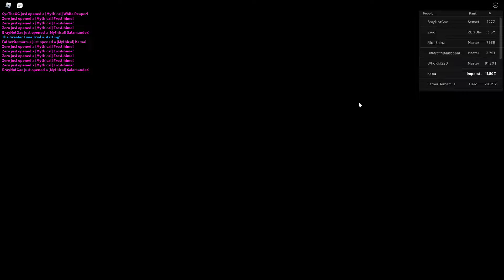Spining with 9 9 luck